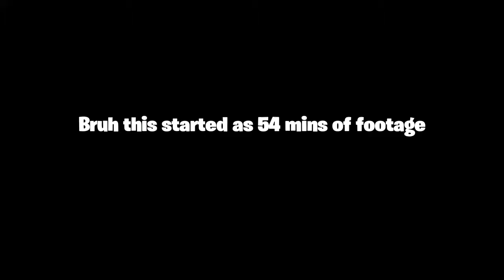Hanzo's Massacre // Overwatch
For the record, I'm a Genji Main. This took alot of effort to edit since SHAREfactory sucks